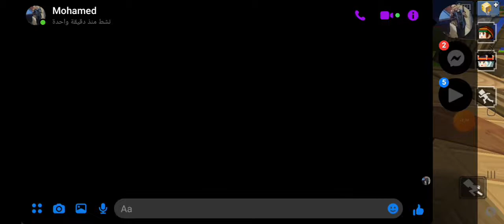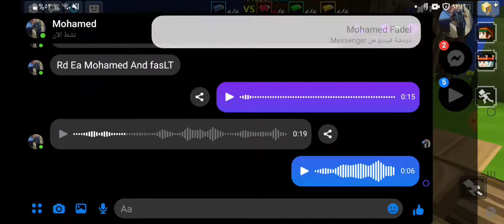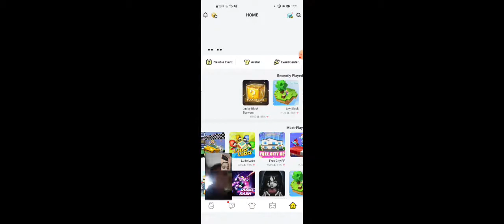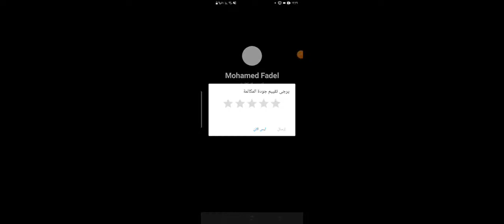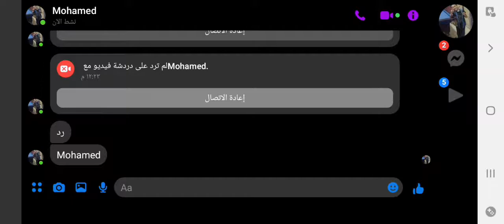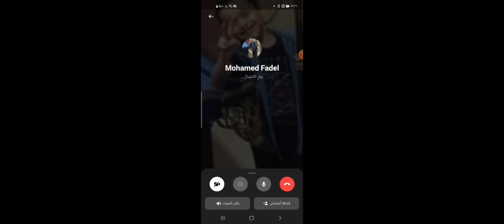Bed Wars #3 mohamedkhater. Mohamed fadel. 😤😤😤😤